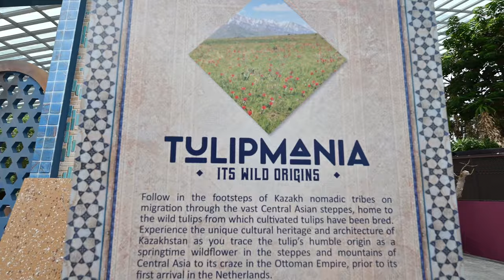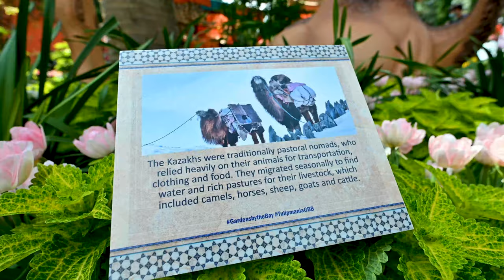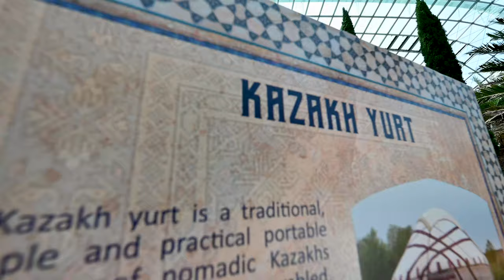Tulipmania at Gardens by the Bay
Tulipmania: Its Wild Origins Floral Display

Tulipmania, one of Gardens by the Bay's most popular floral displays which had to be put on hold due to the pandemic, is finally back after a two-year hiatus since its last edition in 2019. This year, the display traces the origin of the tulip as a rare wildflower in the wilderness of Central Asia. Follow in the footsteps of Kazakh nomads on migration through the Central Asian steppes, and discover the cultural heritage and architecture of Kazakhstan, where annual tulip festivals celebrate the ephemeral beauty of wild tulips. Amidst the colourful tulips on display, a traditional yurt handmade by Kazakh craftsmen beckons, revealing a cosy interior filled with felt textiles, furnishings, and a crackling fire.

Thu, 7 Oct 2021 - Sun, 14 Nov 2021

9:00am - 9:00pm

Admission Ticket Prices
Admission charge to Flower Dome applies

Location
Flower Dome